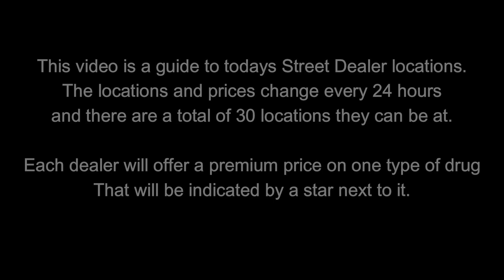GTA Street Dealers Location For Feb 12th 2024 | GTA 5 Online | Drug Wars DLC